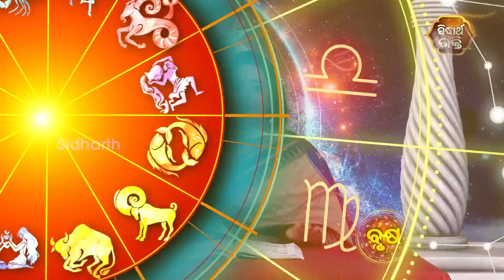AJIRA BHAGYA DARSHANA | 25 JUL 2023 | Todays Horoscope | Pragyan Tripathy | Bhagya Darshan |Sidharth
ଆଜି ଆପଣଙ୍କ ରାଶି କଣ କହୁଛି (25 JUL 2023 ) ଆପଣଙ୍କ ଭାଗ୍ୟରେ କଣ ଅଛି...!
ଦେଖନ୍ତୁ BhagyaDarsana କେବଳ SIDHARTH BHAKTI ରେ । ଉପସ୍ଥାପିକା - ପ୍ରଜ୍ଞା ତ୍ରିପାଠୀ

Sidharth Bhakti : Dish TV-1395, Airtel-616,Sun-491,D2H-1395
Sidharrth TV : Dish-1311,Tata Play-1757,Airtel-600,Sun Direct -657,D2H-1311
Sidharth Gold : Dish TV -1333, Airtel-602,Sun-658,D2H-1333
Jay Jagannath : Dish-1397,Airtel-615,Sun Direct-490,Videocon D2H-1397